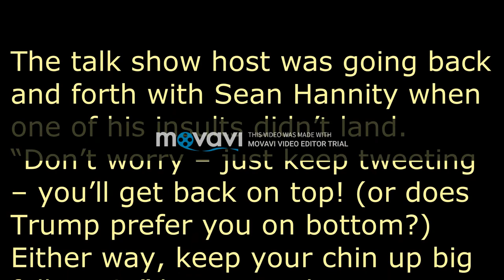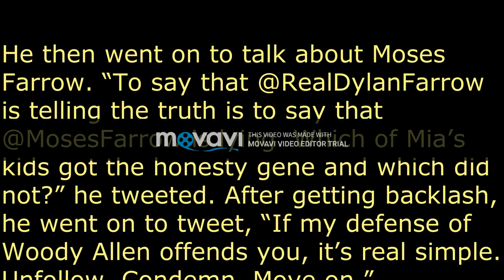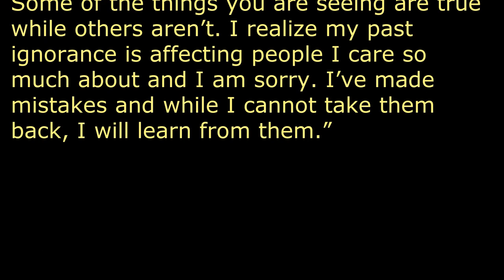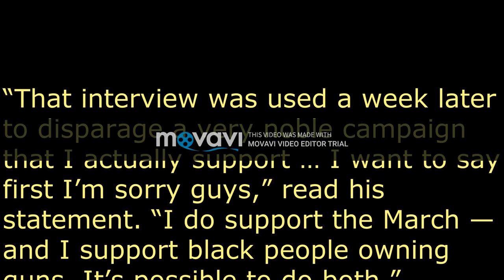celebrities most hate.... (part 1) is that true...????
if you want some more...